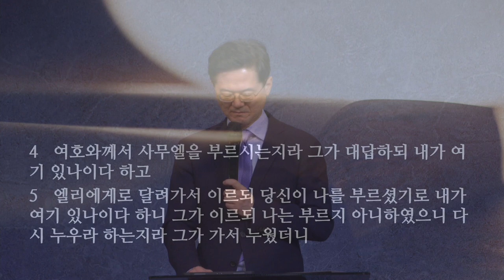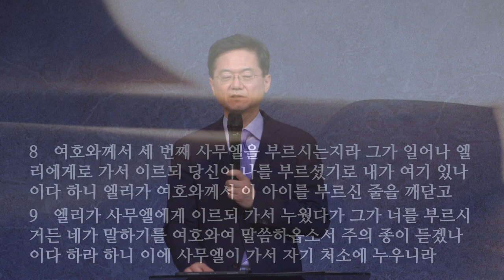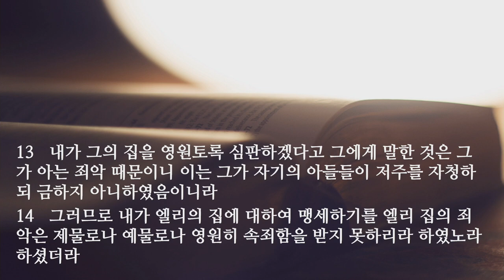새벽 예배 설교 | 2021.05.17 | 단에서 브엘세바까지 | 사무엘상 3장 1~21절 | 이찬규 목사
단에서 브엘세바까지 (사무엘상 3장 1~21절)